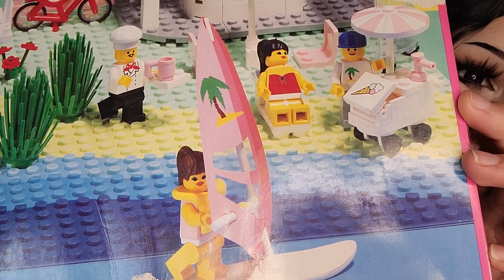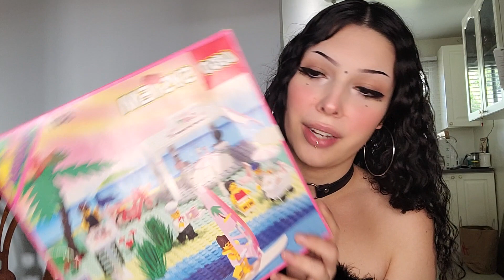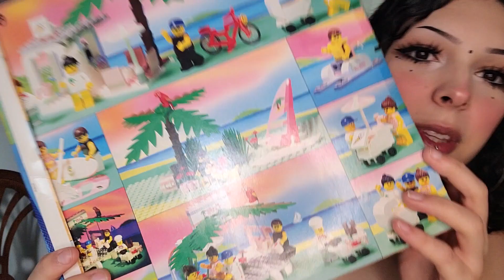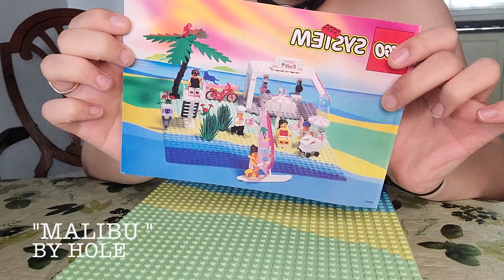TRANS GIRL REVIEWS- Lego Paradisa 1992 // Sand Dollar Café 💘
Hey guys! its been forever :)
music in this video-
-Since Yesterday - Strawberry Switchblade
-Malibu- Hole